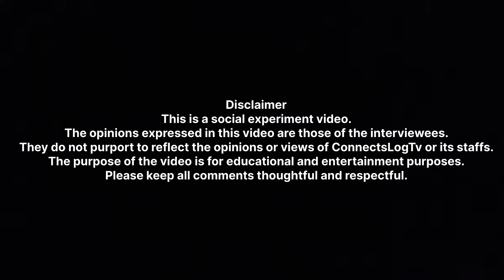🇰🇪Kenya or 🇷🇼Rwanda - Which Country would you prefer for Permanent Residency ?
Today, I would be asking the question Kenya kenya or rwanda Rwanda, Which Country would you prefer for Permanent Residency ?

Let us know your answer in the comments.